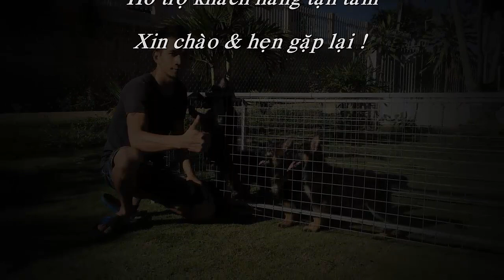GSD Công Phi xuất cặp Béc con thuần lông Demi. Chó becgie đức đẹp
# TRẠI CHÓ BECGIE ĐỨC " CÔNG PHI " : Chuyên BECGIE ĐỨC. Giống chó chăn cừu ĐỨC. Đc : 146/5 Lê Phụng Hiểu . Tp Bảo Lộc - lâm Đồng.

 Cảm ơn mọi người đã luôn theo dõi ủng hộ trại